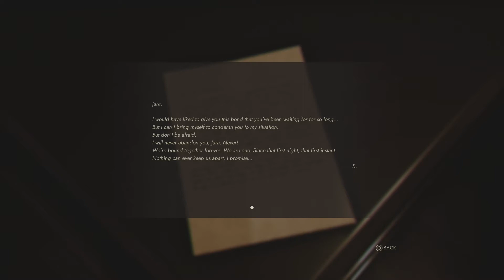Vampire Masquerade Swansong Part 4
Welcome YouTubers!

This software material was
Developed by Big Bad Wolf
Published by Nacon